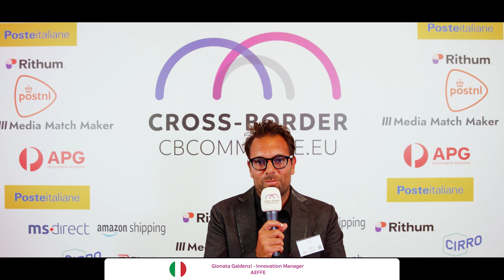C-Suite Fashion & Beauty 2024: Gionata Galdenzi, Innovation Manager at Aeffe